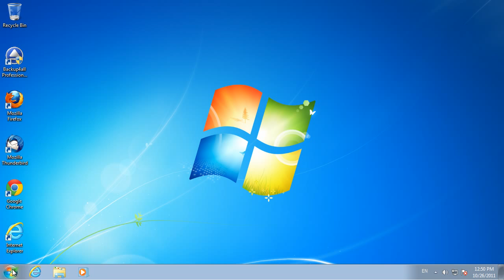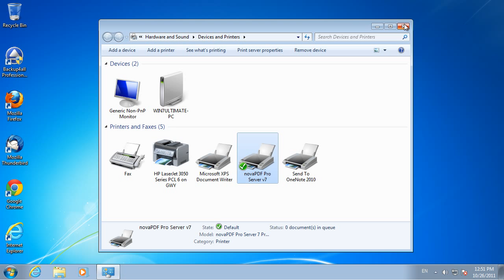Adjust the PDF compression and downsample settings in novaPDF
When creating a PDF file from a document that contains multiple image, its size might increase to the point where is larger than the original document. To reduce the size of the resulting PDF file, either the original document should be adjusted (by reducing the quality of the images, or removing the cropped regions of the inserted images) or the PDF compression settings should be set to the highest compression value in novaPDF's Printing Preferences. To read a more detailed article about this setup, access